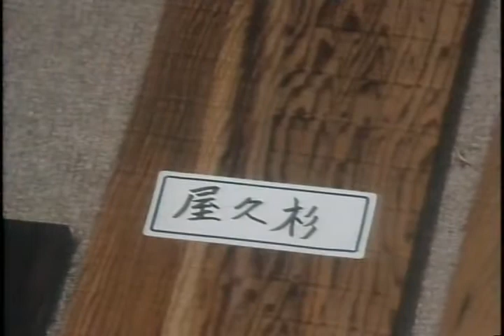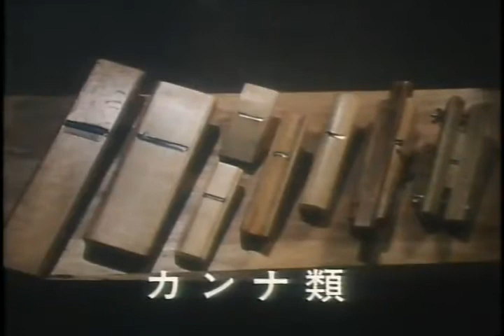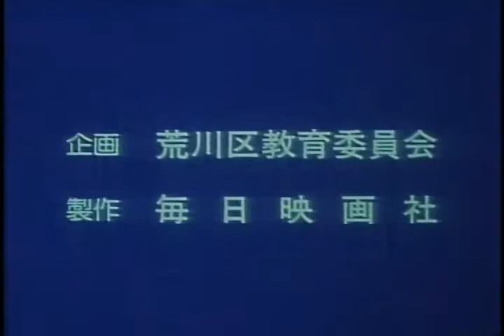伝統に生きる 仏壇 飯岡時三郎（平成6年度作品）